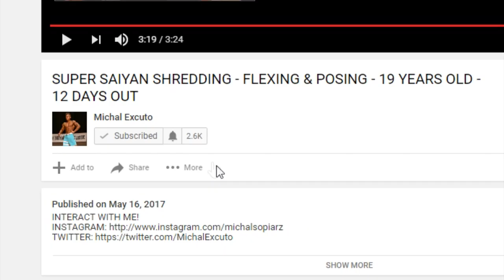ULTIMATE AESTHETICS - FLEXING & POSING - 19 YEARS OLD - 1 WEEK OUT